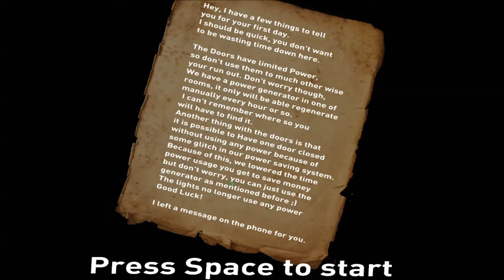Overnight - FNaF Free Roam Fan Game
Download the game here (still in beta)

Lol I am only 12 lolz...